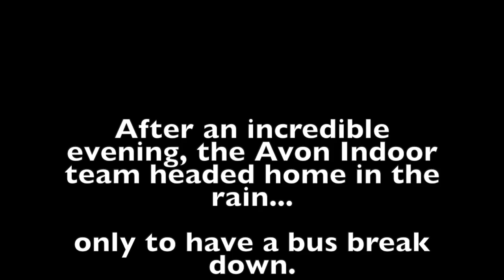2022 Avon Indoor | WGI Winds Championships Vlog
Even though my phone kept dying, I hope you can enjoy the moments I was able to catch: rehearsal footage, our kids having fun with each other, and some TikToks thrown in for fun!

We are still pinching ourselves that this WGI season even happened.  What a great year for Team Avon!